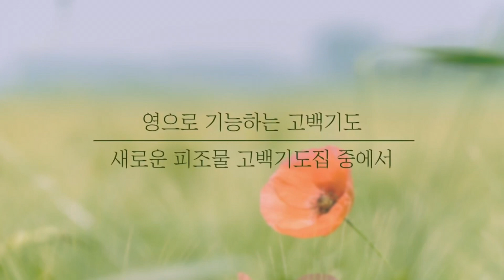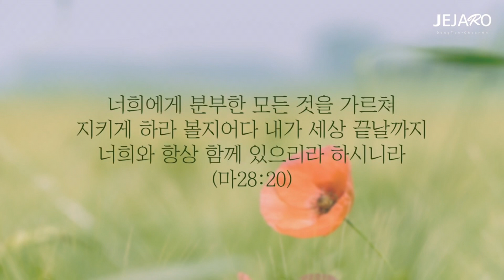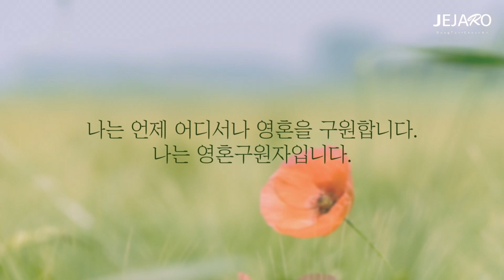22/9/12 영의 노래 [말씀의실재]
동탄 제자로 교회: 경기도 화성시 동탄문화센터로 61 아시아프라자 409호
 - 주일 1부 예배: 오전 9시
 - 주일 2부 예배: 오전 11시

천안 제자로 교회: 충남 천안시 서북구 월봉로 38 수암빌딩 302호
 - 주일 1부 예배: 오전 11시(실시간 영상예배)
 - 주일 2부 예배: 오후 2시 30분